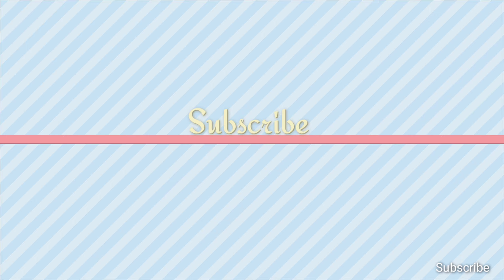iPHONE XR MAKING NOOB | PUBG MONTAGE | SAMSUNG,A3,A5,A6,A7,J2,J5,J7,S5,S6,S7,59,A10,A20,A30,A50,A70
Hello Everyone

I'm really grateful to each one of you to help me get my goal. New more future announcements are coming just wait for it. I tried something new in this montage. Hope you will like it. For those who read the description carefully Dark side is the name of the new international org coming to India

Graphics - SMOOTH/EXTREME
Recorder -
Editer - Premiere Pro

PUBGM ID-

About myself
I am from INDIA and I Belong From A Middle Class Family And Still Struggle For My ACHIEVEMENT

Hope you guys will support me so that I can be support everyone.

T1 Player
PMCO ONLINE QUALIFIED

Thumbnail by-

Oneplus Nord,
PUBG MONTAGE
NewOnePlusNordMid RangePhone
gaming,
Pubg gyroscope,
Jonathan,
solo v squad,
high kills,
Pubg fastest player,
Chinese pros,
players,
k20 Pro gameplay
,t1 scrims,
intense squad,
squad free fire, squad trailer,
jonathan pubg controls, jonathan pubg sensitivity, best 2 finger control pubg, best 2 finger mobile player, best 2 finger controls gameplay, jonathan tips and tricks, jonathan tips for close range, jonathan tips pubg, jonathan controls and sensitivity,
vivo V5s, vivo V5,
vivo X9 ,vivo X9s Plus,
vivo Y25, vivo Y55s,
vivo V5 Lite, vivo Y53,
vivo Y69, vivo V5 Plus,
vivo Xplay6, vivo Y67,
vivo X7 Plus,  vivo X9s,
vivo X9 Plus , vivo X7,
vivo V1, vivo V3Max,
vivo Y15S,  vivo Y51,
vivo X6Plus, vivo X6,
vivo Xplay5,  vivo Y35,
vivo Y31, vivo X6S Plus,
vivo Xplay5 Elite, vivo V3,
vivo X6S, vivo V1 Max,
vivo X5Max, vivo Y37,
vivo X5Max,  vivo X5Max,
vivo Y11, vivo X5Pro,
vivo Xplay3S, vivo X5,
vivo X20, vivo X20 Plus,
vivo V7, vivo V7,
vivo Y27, vivo Y28,
vivo X3S, vivo Xshot,
vivo Y15, vivo Y22